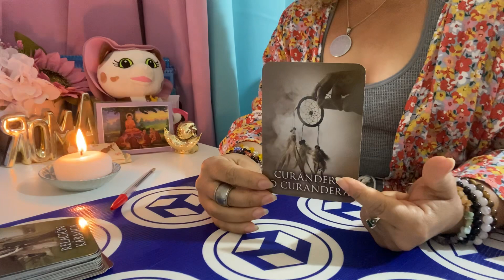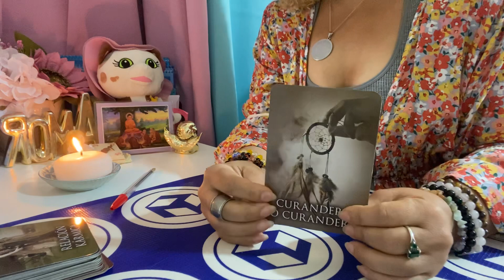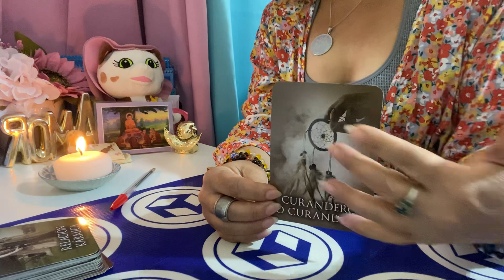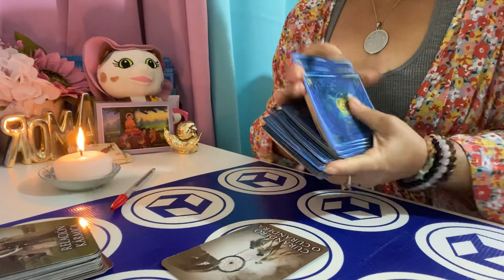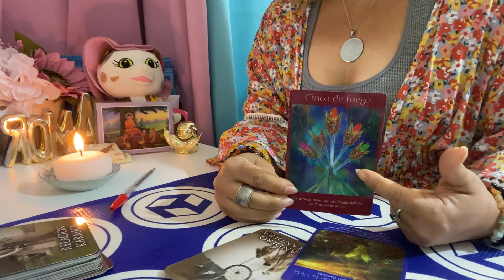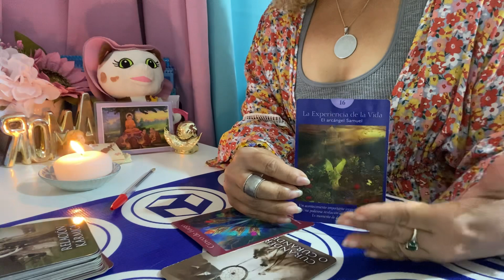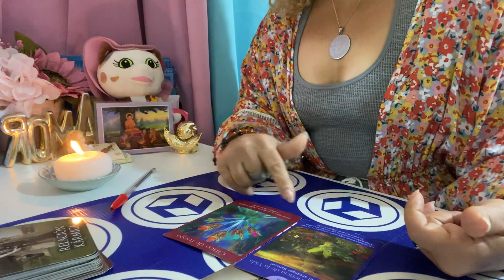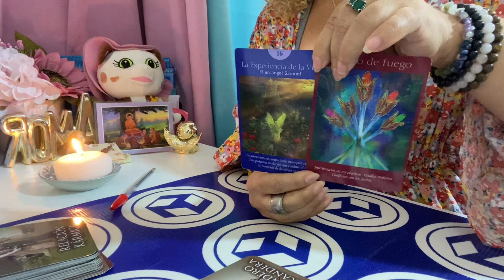ACUARIO QUE TRAES DE VIDAS PASADAS: Tienes el poder de manejar los 4 elementos 💨🌎💦🔥